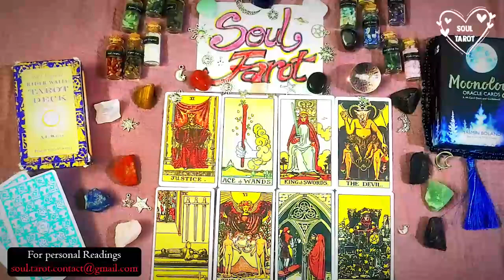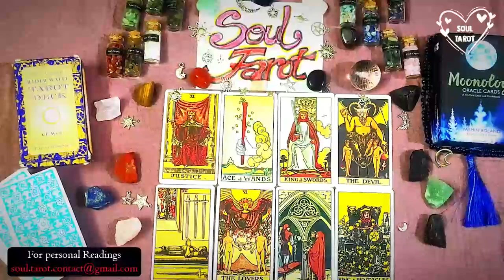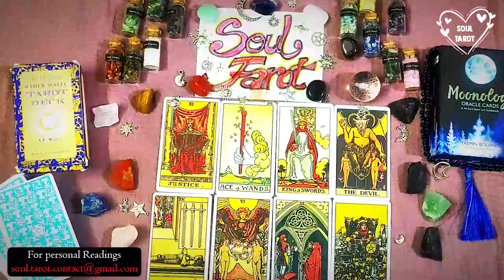SCORPIO "Pls talk to me, I miss u like crazy!!!"❤️‍🔥❤️‍🔥❤️‍🔥 love tarot reading